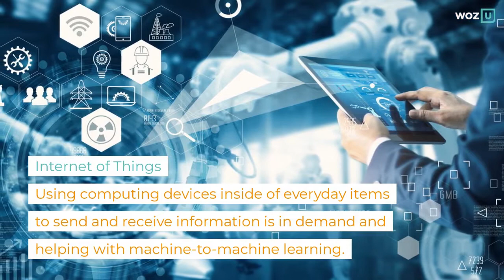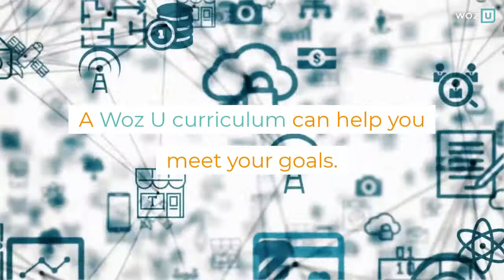Top Tech Skills in Demand for 2020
Top in-demand tech skills for 2020 can be found within AI, Machine Learning, Blockchain, Cloud and Amazon Web Services (AWS), and more.